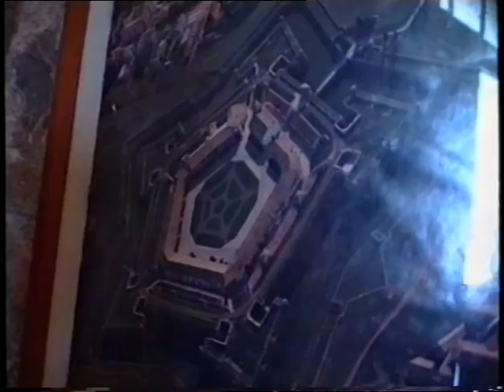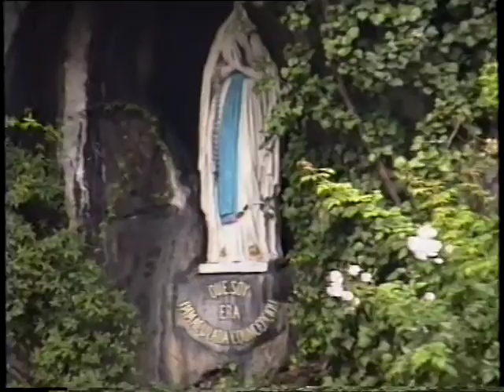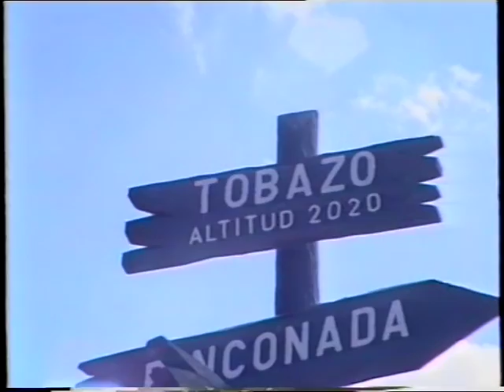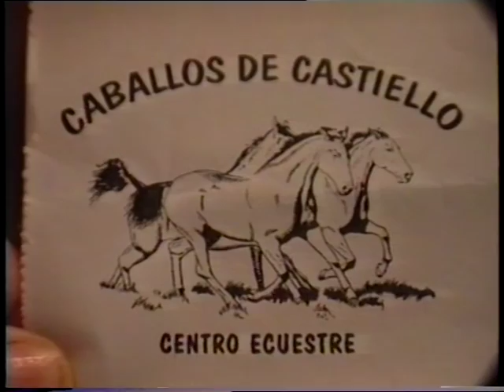Viaje a Ordesa